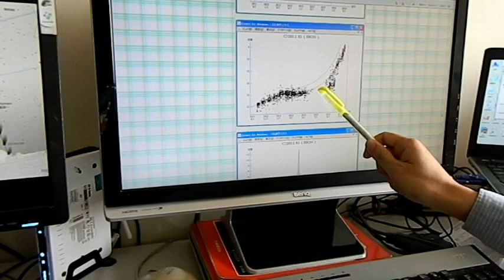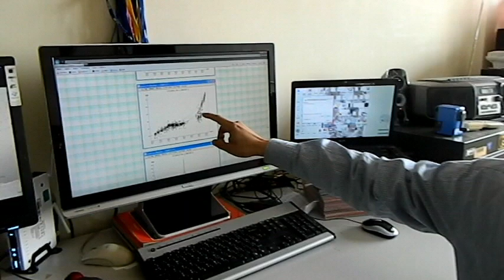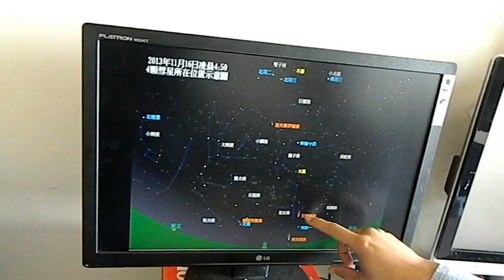艾桑彗星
沉寂了數個月之久的艾桑彗星(C/2012 S1(ISON))上星期終於讓失望的天文學家又再度燃起了希望!!! 上星期11月14日在全球觀測網的互通訊息中，得知彗星有爆發的現象產生，其亮度約增亮兩個星等已達肉眼可見的六等，彗星中心的彗髮也產生了一些新的噴流，這些新的噴流像彗星的翅膀讓艾桑彗星飛進全世界天文迷心中，尤其是人口居多的北半球已經許久沒有見到如此壯觀的彗星了；我們比較這些新的噴流發現與彗星麗妮兒(C/1999 S4 (LINEAR))在2000年七月時的影像相似當時彗星在通過其近日點後就完全分解消失了! 但目前艾桑彗星尚未找這分裂的證據，不過11月14日恰有一個CME(日冕物質噴發 （Coronal Mass Ejections，簡稱CME）)穿過艾桑彗星，可能是造成艾桑彗星的彗尾(離子尾)有多樣性的呈現(例如分叉)。